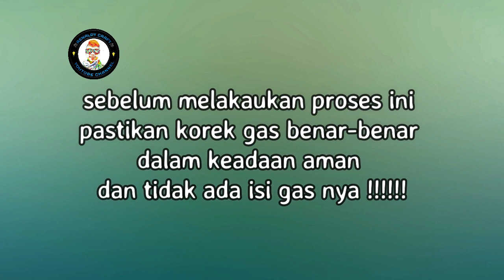CARA MUDAH MEMBUAT KOREK GAS PLINTIR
Asalamualaikum teman-teman gimana kabarnya ?
mudah-mudahan pada sehat semua ya, di video kali ini saya akan membuat tutorial CARA MUDAH MEMBUAT KOREK GAS PLINTIR
yuk tonton CARA MUDAH MEMBUAT KOREK GAS PLINTIR